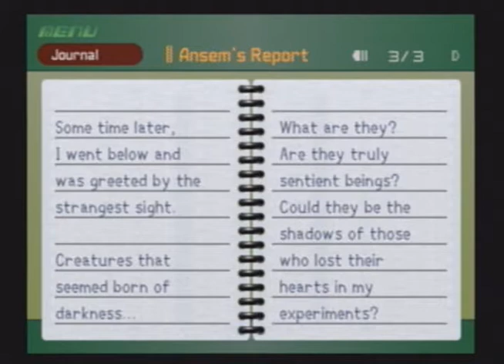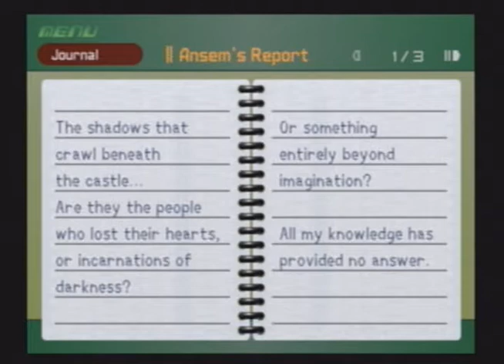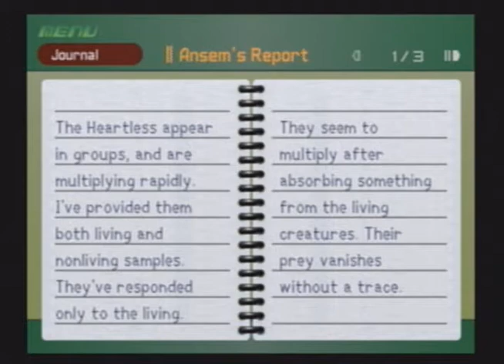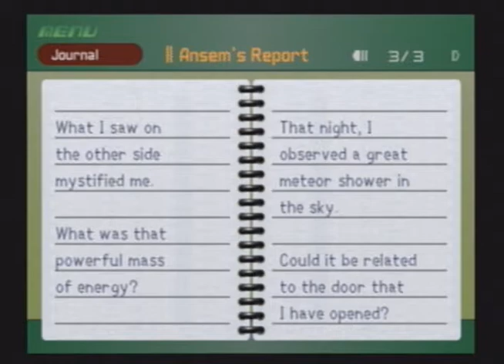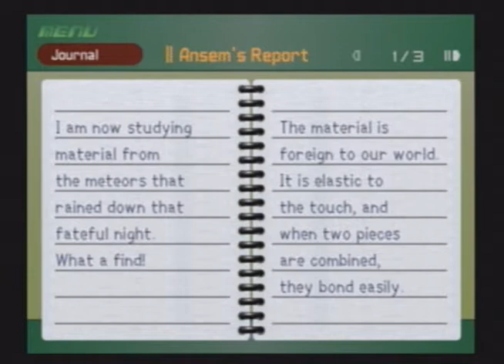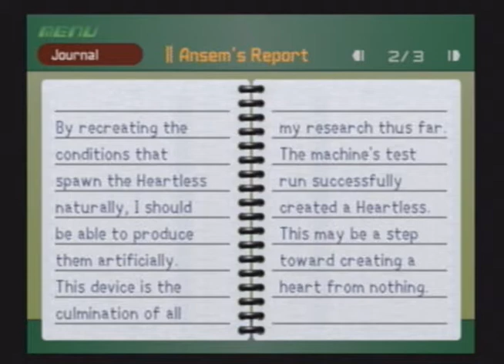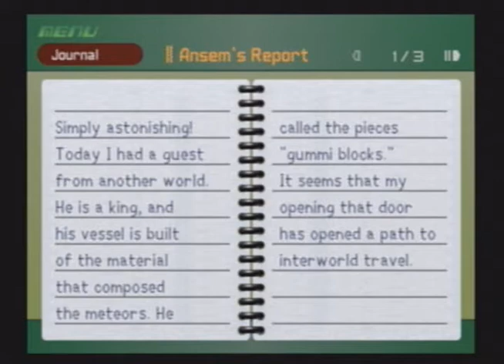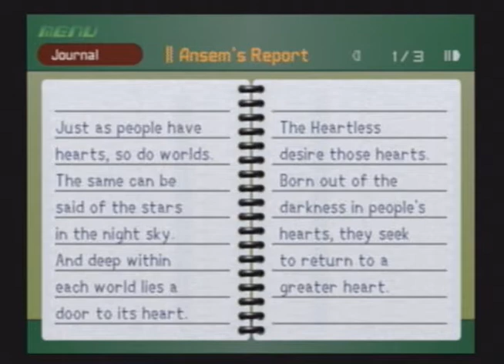Let's Play Kingdom Hearts: part 53, Ice Titan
First we do some clean up in Hollow Bastion, and then we do the gold match and you all see how strong the Ice Titan can be.